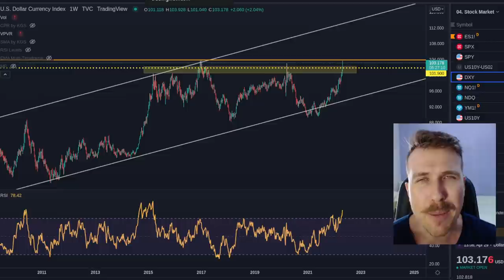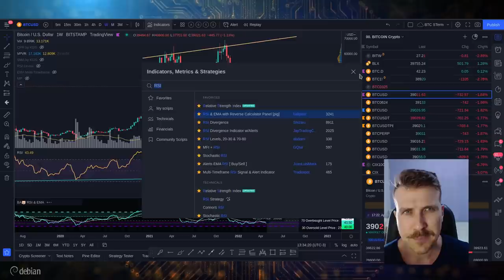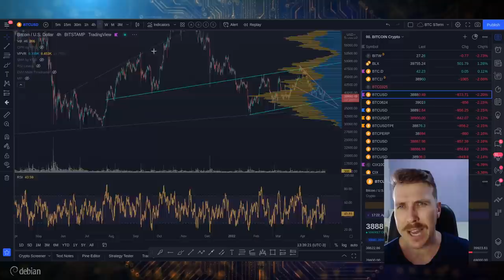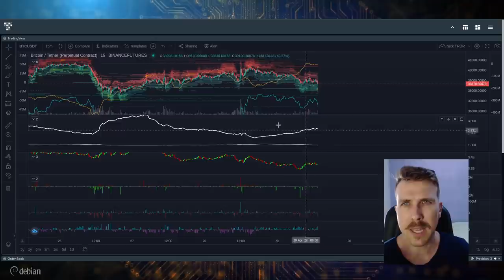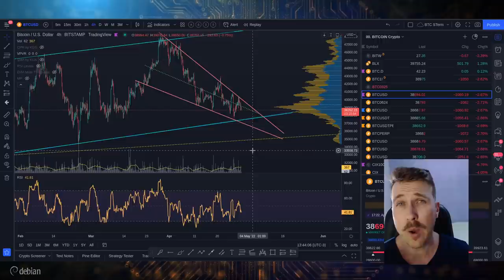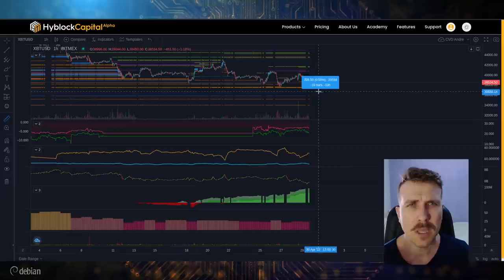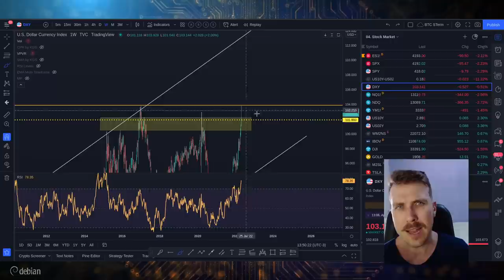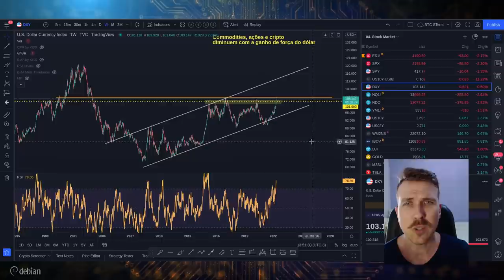BITCOIN: FINAL DA NOVELA SE APROXIMA!